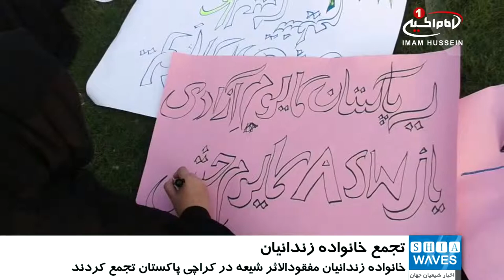تجمع خانواده زندانيان مفقودالاثر شيعه پاکستان